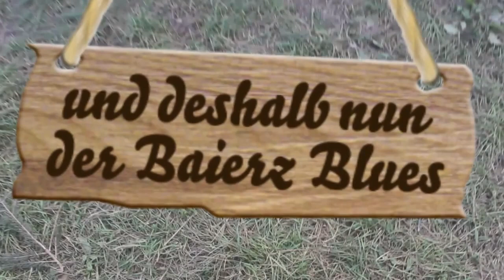Gewinner der Aktion "VEREINSDINGS" der Sparkasse Bodensee - Region Friedrichshafen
Im Rahmen der großen Vereinsaktion der Sparkasse Bodensee „WIR FÜR UNSER VEREINSdings!“ haben die gemeinnützigen Vereine unserer Region die Chance bekommen, der Öffentlichkeit ihre Wünsche und Vorhaben vorzustellen. Zu gewinnen gab es in den vier regionalen Geschäftsgebieten der Sparkasse Bodensee insgesamt 40.000 Euro zur Realisierung dieser Vorhaben. Im Online-Voting mit anschließender Juryentscheidung wurden die finalen 16 Siegerprojekte gekürt. Die Sparkasse Bodensee gratuliert den Gewinnern und sagt allen mitmachenden Vereinen „Herzlichen Dank!“ für ihr Engagement. Gewinnen Sie hier einen Einblick in das Vereinsleben des erstplatzierten Vereins der Region Friedrichshafen, der Freundinnen und Freunde des Zeltlager Baierz e. V.!